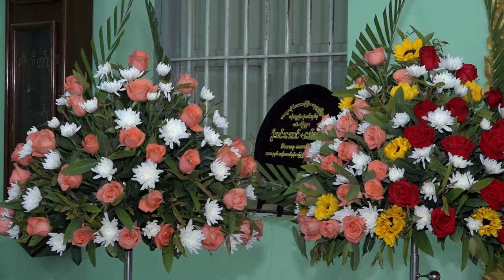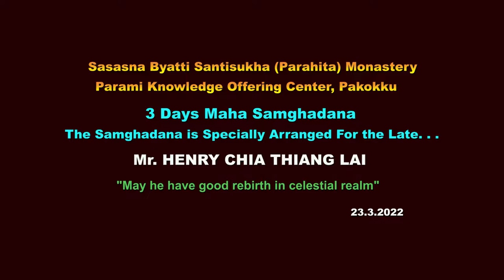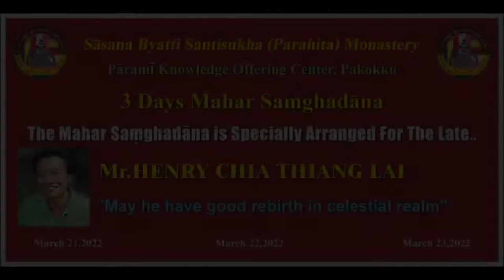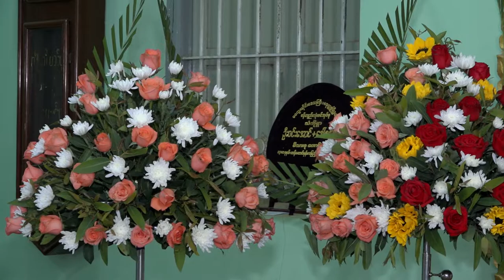23 3 2022The maha sangha dana is specially arranged for the late..R. HENRY CHIA THIANG LAI.